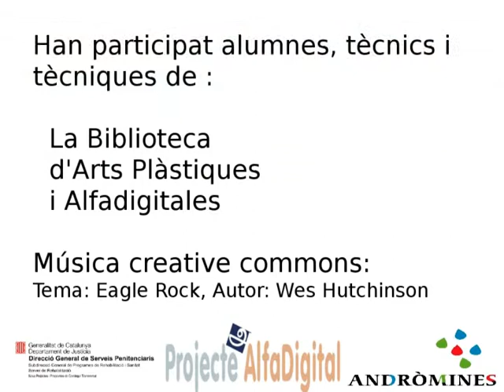MEV04 17 La peixera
VideoRelat realitzat per interns de CP Mas d'Enric com a participació en la VI Mostra Sant Jordi DigiTale. Projecte DigiTale